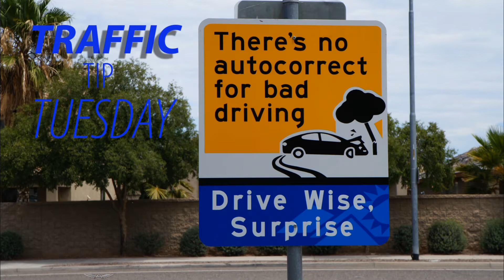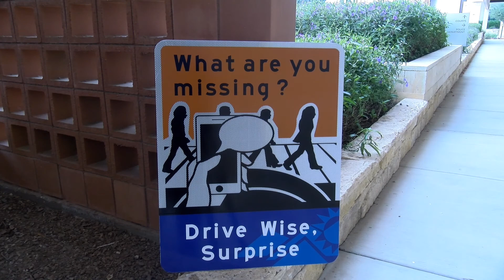Traffic Tip Tuesday - Distracted Driving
In this week's Traffic Tip Tuesday, Officer Len Collins discusses the dangers of distracted driving.